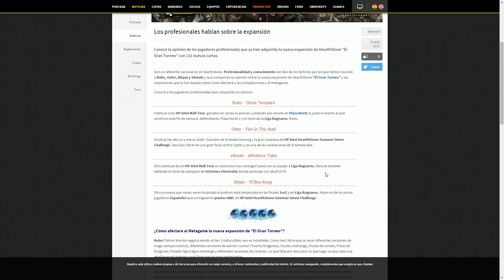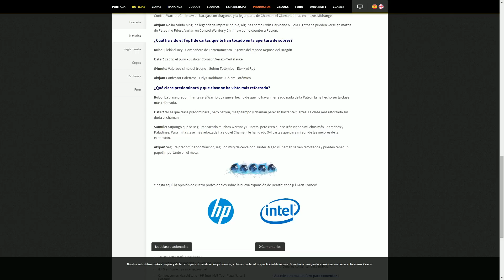Las 10 mejores cartas de El Gran Torneo según Y0iy0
Pagina de deportes electronicos , entra a conocer nuestros torneos.